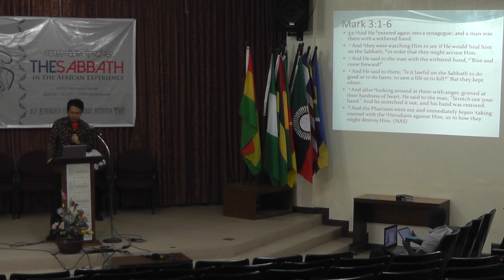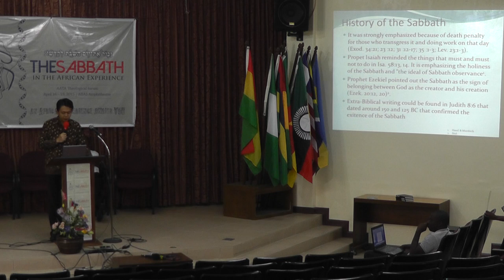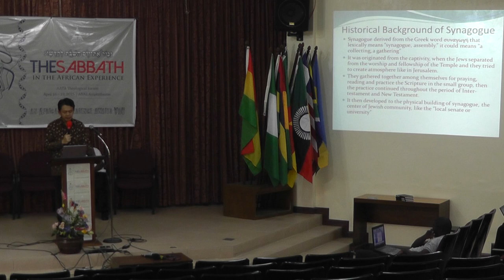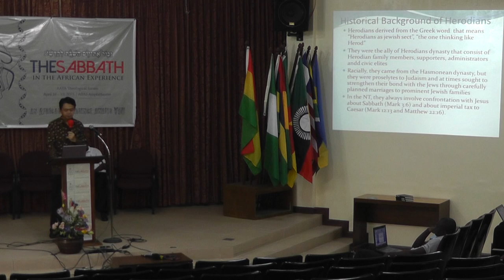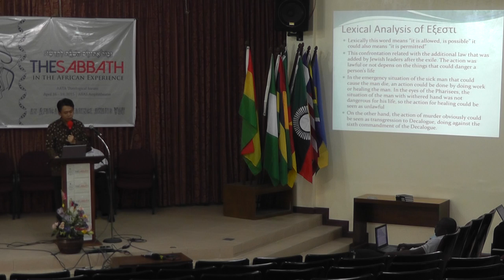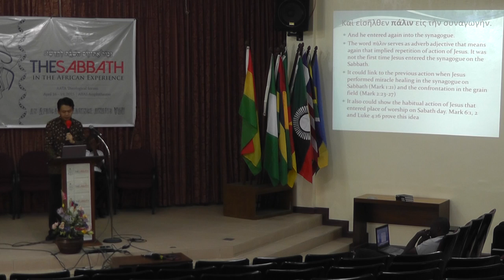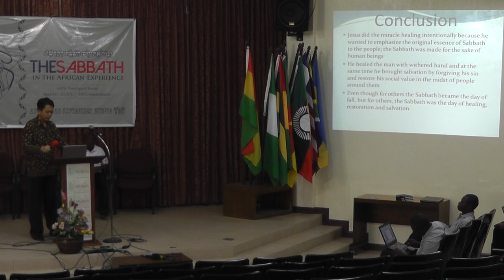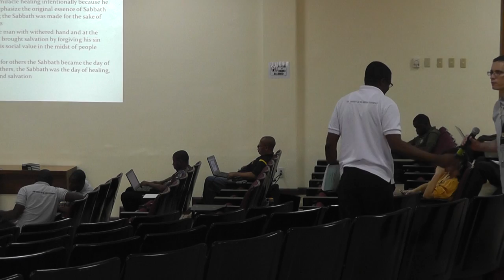Pastor Brian Pandeirot - Mark 3:1-6 Miracle Healing on the Sabbath - 00023